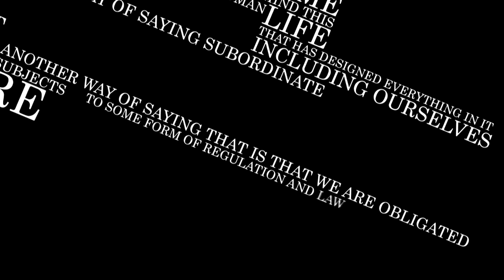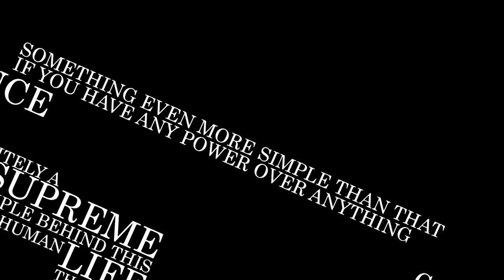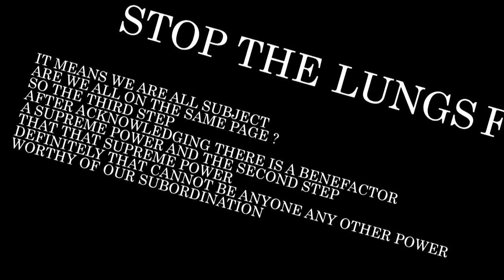Islamic Lecture | Does God Exist - by Khalid Yasin ᴴᴰ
--- Don't Be Arrogant and just because God has given you everything you need deny him all together And do not be cowards either just because God has tested you with some trials and you deny his existence because something bad has happened to You.. Because Allah swt is in control of everything not you. Lecture By Khalid Yasin